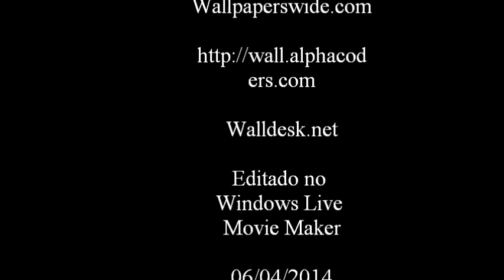Wally Brill - A Loop In Time (Banco De Gaia Remix)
Video com slide de imgens diversas com a música A Loop In Time do CD Electronic World Music (2013) vídeo amador criado no Windows Live Movie Maker